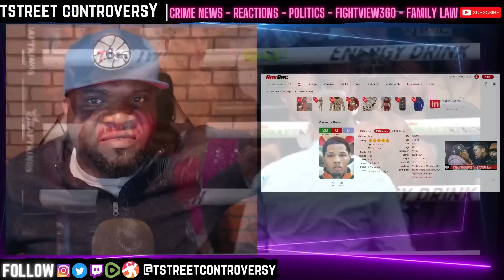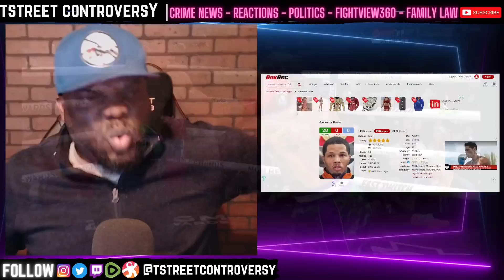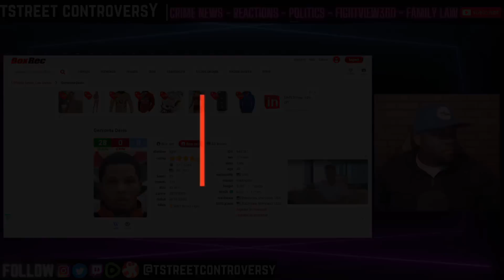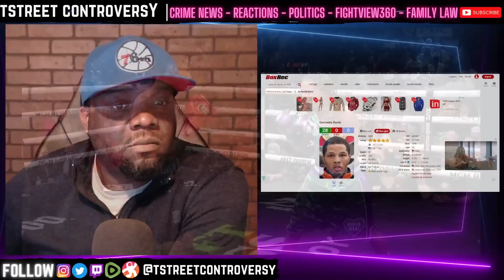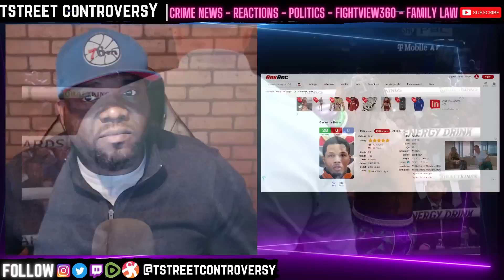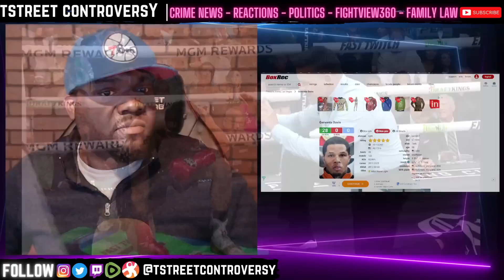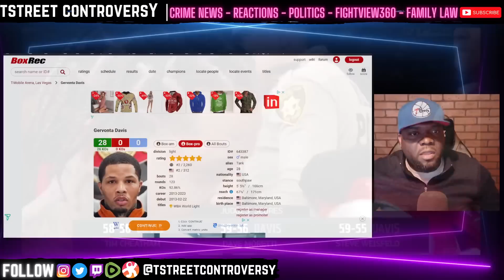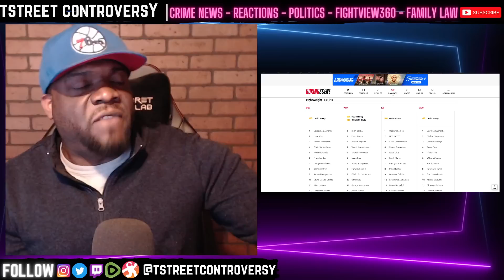BODYSHOT KO 😨 Tank Davis Makes "KING" Ryan Garcia Bend The Knee | Fight RECAP Reaction | Haney Next?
Gervonta "Tank" Davis" vs. Ryan "KING Ry" Garcia POST FIGHT LIVE - Post Fight Press Conference Stream, Reaction | Davis vs Garcia FULL Post Fight RECAP, Boxing Highlights, & Post Fight Interviews | (BRIEF, LEGAL, & FAIR USE) |

ABOUT DAVIS VS. GARCIA
Davis vs. Garcia will see undefeated five-time, three-division world champion Gervonta “Tank” Davis in a long awaited clash against hard-hitting sensation “King” Ryan Garcia taking place Saturday, April 22 headlining live on pay-per-view from T-Mobile Arena in Las Vegas in an event presented by Premier Boxing Champions.

The pay-per-view telecast will begin at 8 p.m. ET/5 p.m. PT and features Cuban star and WBA Super Middleweight Champion David Morrell Jr. battling Esquiva Falcoa in the co-main event. The action will also see an eagerly anticipated rematch between super middleweight sluggers Gabriel Rosado and Bektemir Melikuziev in a 10-round showdown. Kicking off the telecast will be hard-hitting 19-year-old middleweight Elijah Garcia facing rugged Kevin Salgado of Mexico in a 10-round showdown.

*Twitch TstreeTCONTROVERSY